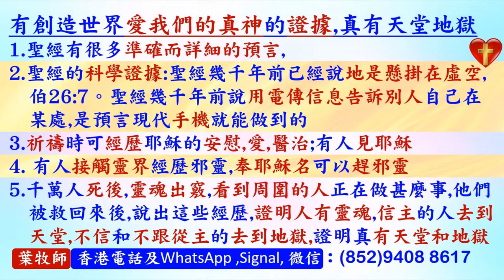長尾濶嘴鳥,灰頭鹪鶯貓叫,燕鳳蝶在尾噴水,小鸊鷉孵蛋,背著幼鳥和餵幼鳥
有創造世界愛我們的真神的證據,真有天堂地獄
1.聖經有很多準確而詳細的預言,
2.聖經的科學證據:聖經幾千年前已經說地是懸掛在虛空,
   伯26:7。聖經幾千年前說用電傳信息告訴別人自己在
   某處,是預言現代手機就能做到的
3.祈禱時可經歷耶穌的安慰,愛,醫治;有人見耶穌
4. 有人接觸靈界經歷邪靈,奉耶穌名可以趕邪靈
5.千萬人死後,靈魂出竅,看到周圍的人正在做甚麼事,他們
   被救回來後,說出這些經歷,證明人有靈魂,信主的人去到
   天堂,不信和不跟從主的去到地獄,證明真有天堂和地獄
 葉牧師 香港電話及WhatsApp ,Signal, 微信：(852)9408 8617

請肯定戶口名字是：Global Fire Missions Ministries Limited.

1. 與主的關係：怎樣建立與主相愛的關係，怎樣從主的愛得力，怎樣深信神的供應和計劃。
2. 處理生命：怎樣不被人、罪、負面思想情緒和潛意識、婚姻和生活的問題、和侍奉的問題影響。
3. 進入不同層次的侍奉：侍奉可以由簡單的生活見證，到建立別人的靈命，或進入策略性的侍奉。

《輕鬆得勝》的特色：
1. 一目了然：簡單知道怎樣處理和發揮生命。
2. 有實際可行的方法：我和很多人曾20年實際地應用。
3. 可以輕鬆喜樂地得勝：可以在恩典中輕鬆喜樂地處理任何問題，不需要在壓力下成長。因為耶穌的軛是容易的，而神喜悅我們任何真心的努力。
4. 活出《輕鬆得勝》並不太難：處理和發揮生命並不是遙不可及。